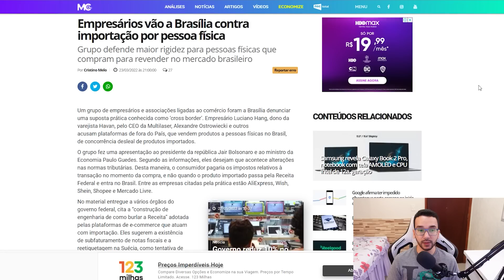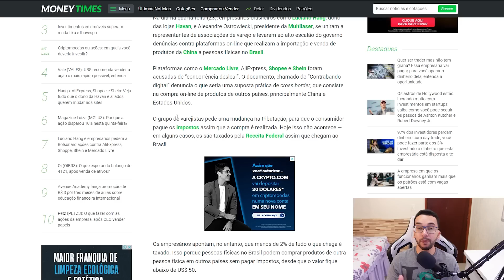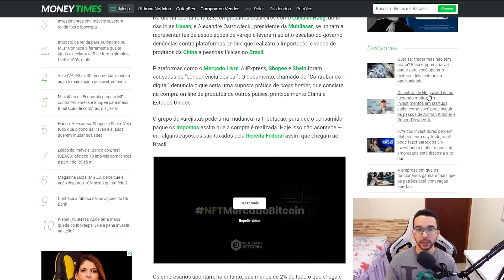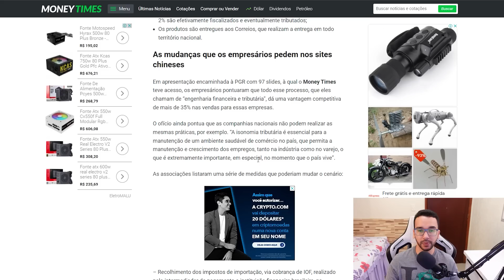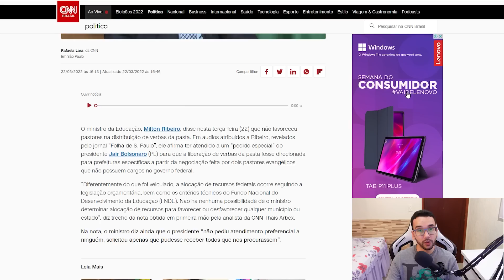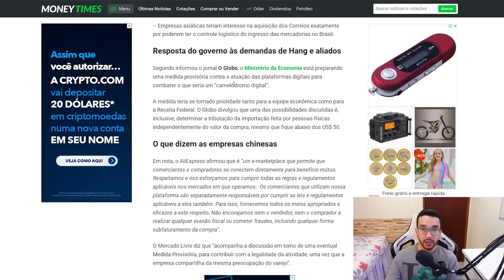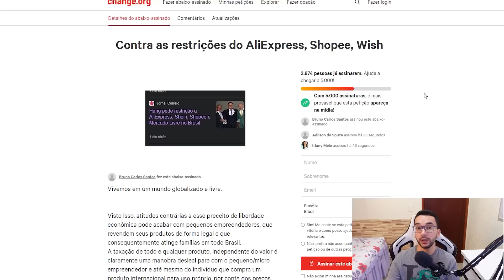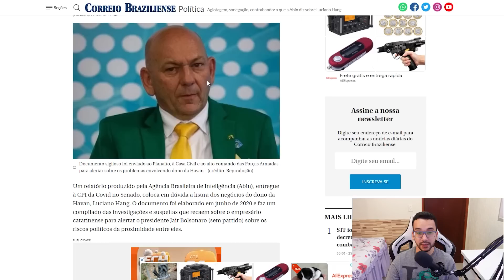AliExpress e Shopee viram alvo de MP - Minha Opinião como COMPRADOR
"Na última quarta-feira (23), empresários e associações que representam diversos setores do varejo enviaram um ofício à Procuradoria-Geral da República (PGR) denunciando o que seria uma situação de concorrência “desleal e predatória” a qual estariam submetidos por conta da atividade de plataformas como o AliExpress, Mercado Livre, Shopee, Wish e Shein, por exemplo. " Hoje venho dar minha opinião sobre essas notícia.